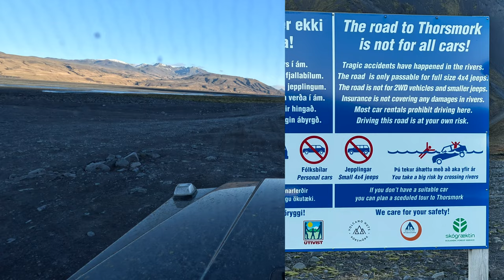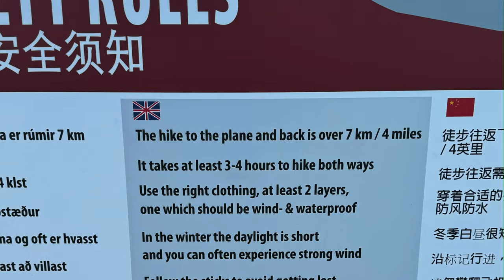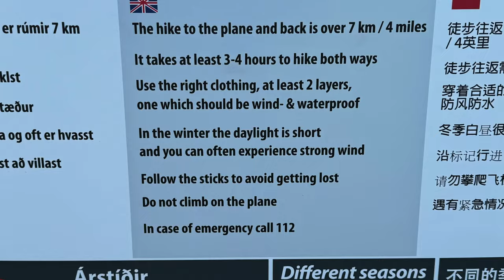Voyager en Islande avec son propre 4X4, ça vaut le coup!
Dans ce dernier opus, nous verrons des geysers, des cascades, des aurores, et encore de belles rivières à traverser! Nous verrons aussi la carcasse d'un avion militaire s'étant écrasé près d'une plage, ainsi que les fameuses black beach et diamond beach. Enfin nous reprendrons le ferry durant une tempête avec des vagues de 12 mètres. Un voyage plutôt classique, quoi!